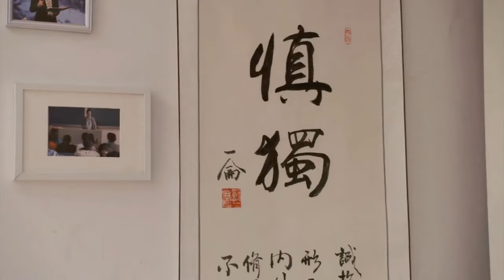❌ 博士发现老婆学习肚皮舞，冲进来就把教练一顿骂，结果教练根本不喜欢女人